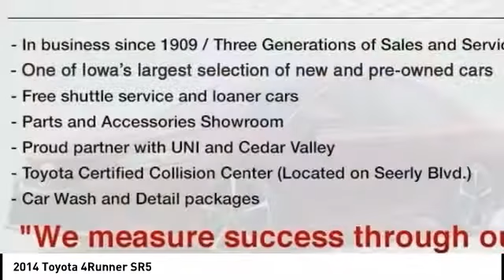2014 Toyota 4Runner Cedar Falls IA TT33152A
2014 Toyota 4Runner SR5